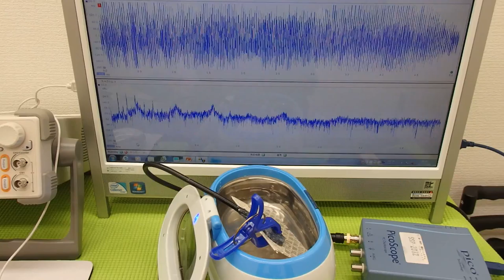オリジナル超音波実験 Ultrasonic experiment （超音波システム研究所 ultrasonic-labo）